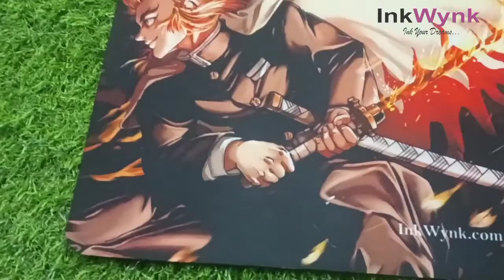Anime Character Printed Mouse Pad from InkWynk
Inkwynk is India's leading brand of a premium quality mouse pad for gamers, video editors, graphic designers, online streamers, students, office use, etc.
InkWynk provides a 3mm thick mouse pad with an anti-skid base which is perfect to use without any disturbance.
Now you can even customize your own mouse pad without paying any extra charges very easily in a few clicks only, Click the link to customize now

You can also customize in bulk with the best price guaranteed in India.
Inkwynk provides you lifetime warranty of print.